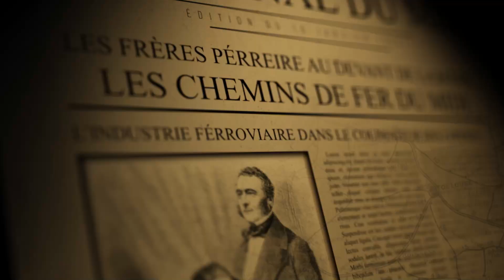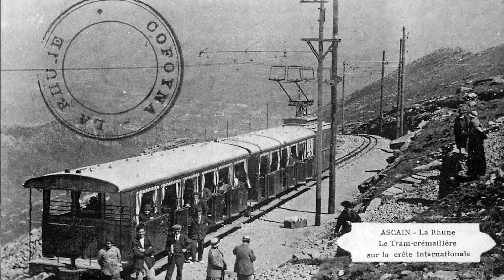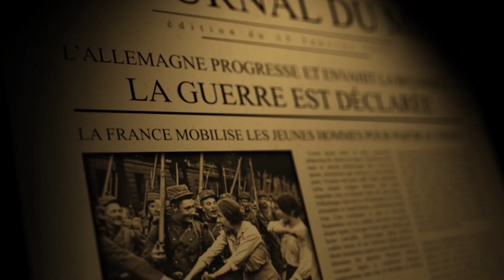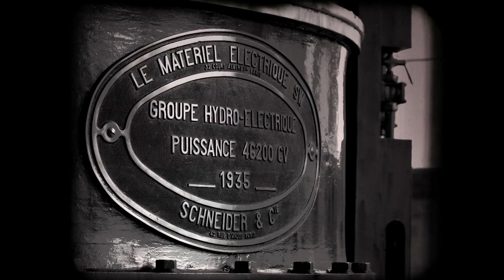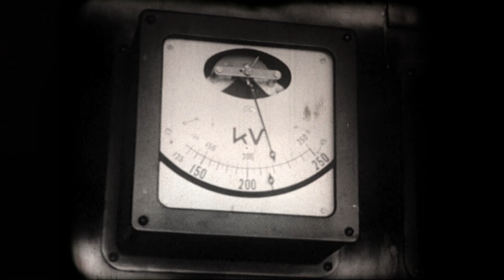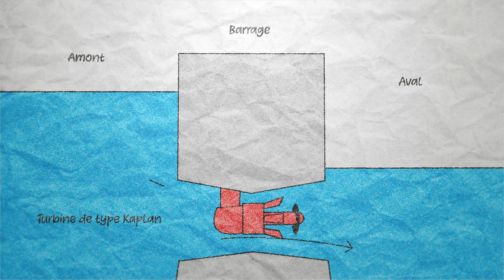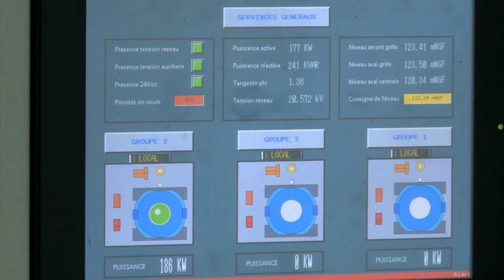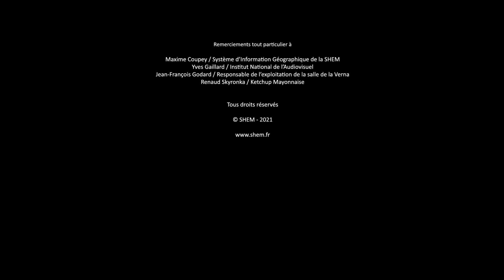La SHEM, patrimoine économique du Sud Ouest. 3e producteur d'hydroélectricité dans les Pyrénées .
Aussi surprenant que cela puisse paraître l’aventure de l’hydroélectricité et donc celle de la Société Hydro-Electrique du Midi commence avec celle du train.

Propriétaires de la Compagnie des chemins de Fer du Midi, les frères Pereire, financiers et industriels, cherchent à développer leur concession ferroviaire. Mais devant eux, se dresse un défi de taille, la chaine des Pyrénées.

La locomotive à vapeur n’est pas assez puissante pour tracter un train sur de fortes pentes. Or en cette fin de XIXe siècle, une source d’énergie commence son expansion fulgurante : l’hydroélectricité.

L’aventure de la SHEM est lancée.

Encouragée par la demande d’élus locaux soucieux de désenclaver la Cerdagne, la Compagnie du Midi décide de faire des Pyrénées-Orientales son champ d’expérimentation grandeur nature pour sa nouvelle stratégie industrielle. En vallée de la Têt, elle construit le Train jaune, des usines hydroélectriques nécessaires à son alimentation ainsi que le barrage des Bouillouses. Dès l’origine, l’ensemble barrage et usines est pensé comme un aménagement multi-usages : production électrique, eau potable, irrigation, soutien d’étiage et régulation des crues.

 A la même période, la Compagnie s’intéresse aussi au potentiel hydraulique des autres vallées des Pyrénées. Au Pays basque, via sa filiale, la Société VFDM (Voies Ferrées Départementales du Midi), la Compagnie du Midi construit le barrage de Sainte-Engrâce et l’usine de Licq-Atherey.

En Vallée d’Aure dans les Hautes-Pyrénées, la construction du barrage de l’Oule et une chute de 750 mètres de hauteur sont des réalisations audacieuses pour l’époque. A la veille de la Première Guerre Mondiale, d’autres chantiers apparaissent prioritaires. Dans la vallée des Gaves, la Compagnie lance en 1911 les travaux de l’ensemble hydroélectrique de Soulom. L’Etat considère sa construction proche d’industries intervenant dans l’effort d’armement, comme stratégique.

L’entre-deux guerres est marqué par la réalisations de chantiers pharaoniques en vallée d’Ossau, du Louron et dans le Massif Central. En Vallée d’Ossau, à Laruns, un vaste complexe hydroélectrique voit le jour avec en tête de pont le barrage d’Artouste à 2000 m. Pour ce chantier on construit même le train d’Artouste. La capacité de production électrique très importante de l’Ossau contribuera à l’électrification du rail mais aussi à l’électrification des villes et des villages proches des installations.
Face au succès florissant de la production de la Compagnie du Midi, quatre sociétés se plaignent de concurrence déloyale auprès du ministère des Travaux publics. Jean Raoul Paul, directeur de la compagnie décide de créer une filiale. Le 19 juin 1929, la SHEM voit le jour.
La toute jeune SHEM rappelle les équipes des chantiers de l’Ossau et édifie en un temps record d’un nouveau complexe en vallée du Louron dans les Hautes-Pyrénées.

Cette deuxième vague de construction s’achève en majesté en 1935 avec le barrage Marèges à cheval entre la Corrèze et le Cantal. Conçu par l’ingénieur André Coyne, Marèges est le premier barrage voute double courbure d’Europe et premier au monde à être équipé d’un évacuateur de crues en forme de saut à ski. De nombreux procédés innovants sont éprouvés à Marèges avant de devenir incontournables dans la conception des grands ouvrages à travers le monde.

 En raison des lourds investissements financiers réalisés, les compagnies de chemin de fer sont déficitaires. L’Etat décide en 1938 de créer la SNCF qui absorbe les 5 compagnies subsistantes ainsi que la SHEM. Durant la 2e Guerre Mondiale, les ouvrages sont épargnés des destructions colossales en raison de leur dimension stratégique et des risques civils important en cas d’accident ou de sabotage.

 A la Libération, les installations de la SHEM sont intactes et prêtes à participer à l’immense effort de reconstruction de la France. Mais en 1946, l’Etat nationalise des centaines d’entreprises privées d’énergie. Déjà intégrée dans une entreprise publique, la SHEM garde son statut d’exploitant autonome. Elle continue de gérer ses installations, mais ne peut se développer que dans les vallées où elle est déjà implantée.

   Durant les Trentes Glorieuses, la SHEM modernise ses installations, innove avec les premiers groupes bulbes de France et met en place des mesures pour faciliter le travail et adoucir les conditions de vie des agents.

 A la fin du XXe siècle, l’Europe se lance dans une vague de libéralisation dans le secteur de l’énergie. En 1992, la SHEM redevient un producteur indépendant d’hydroélectricité. Le premier résultat concret de ce changement est une prouesse technique : l’ensemble hydroélectrique de La Verna à 700 m de profondeur.

Après presque un siècle, La SHEM a tissé des liens très forts avec les territoires et les hommes et femmes des territoires où elle s’est implantée. La SHEM a ainsi conquis une place originale dans le paysage hydroélectrique français.